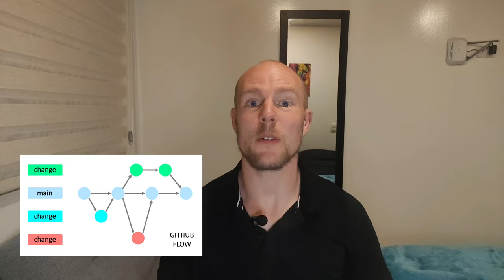Our Git Flow will make you p*ke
but we do this for a reason

For a long time, I was a religious zealot about using GitHub flow
And GitHub flow is quite beautiful
but I never really thought of the implications
GitHub is thousands of engineers working on one product
We are a small team working on multiple products.

My team's git flow is probably not for you
but you’ll get some inspiration
to make your own git flow that
actually fits your team

Why do we do git?

To make the world a better place
Just kidding,
if you’re Google you probably do it
to make the world a more evil place

We use Git to effectively collaborate on code bases
That’s the main goal at least for most teams
And...
git blame

(show meme of Crowdstrike blue screen of death)

In our company, we keep things simple.
What we focus on is productivity.

We have a master branch
and we have an env1 branch

and most code goes into env1 which is used on our staging/test environment as well
and then once a week we merge it to master and deploy.

Sometimes we have hotfixes,
or we have big changes that might not be beneficial.
and then we use branches for that
but we try to avoid that.

Why do we do this?
Before I show the pros and cons of this flow

The benefits of this flow are

If the tech lead is too busy to review code, we don’t get so many conflicts when we finally merge
We avoid having conflicts as people always do a pull
A team member can see the other work
Obviously, this is not good for many teams
but if you’re small and you just focus on getting stuff done
it is a lot easier way to work with this

Some obvious negatives with this are:

If we don’t want to release a feature, we’ll have to code it to hide it away
The code reviewer might not see the changes as they come and provide feedback
Ending
Have I inspired you to make changes to your git flow?
Tell me below,
and also tell me how you do Git.

I am by the way offering consultancy calls if you have something to optimize in your business
Or you need to build some cool software

[00:00] Intro
[00:36] Why do we use git?
[01:03] Our git flow
[01:54] Pros
[02:21] Cons
[02:54] Outro